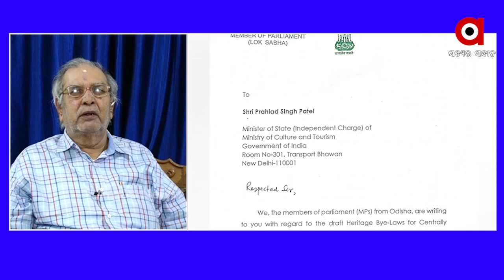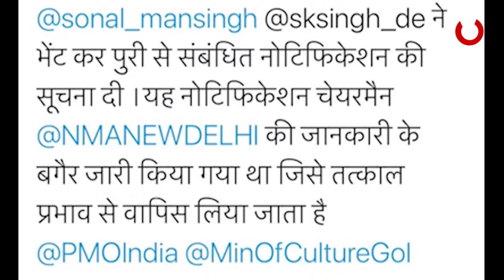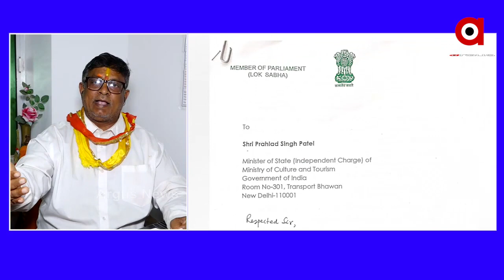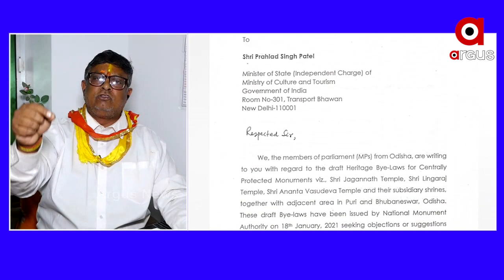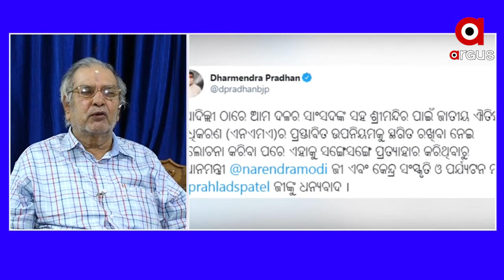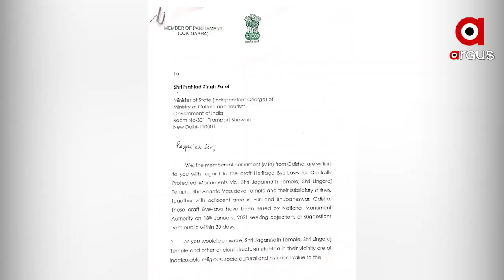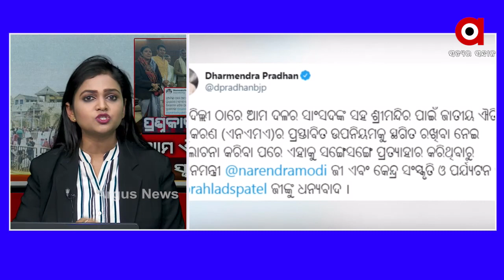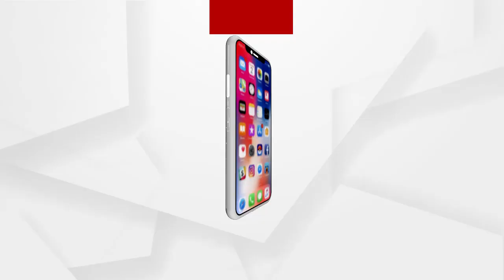Prasnakala : ଆମ ଐତିହ୍ୟ ଆମ ସ୍ବାଭିମାନ